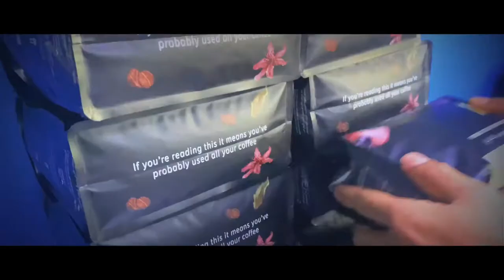Cinematic B-roll || Coffee Roastery || Dubai UAE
Cinematic b roll for coffee roastery at Emirati Coffee Roastery in Dubai

Freshly roasted coffee for home and cafe delivering whole UAE and middle East

Emirati coffee roastery

Gadgets used

Sounds
Epidemics sounds